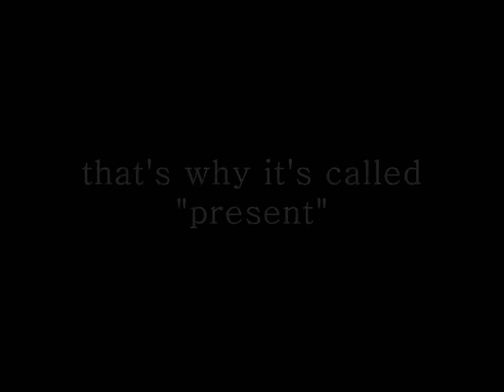Yesterday is history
So this is my life around horses. I know my riding isn't perfect :D

Horses: Buckskin - L´Oréal, White - Comtesa (Matylda) and Arleta†, Brown - Benjamin (Béďa), Chestnut - Vernár (Venda), Palamino - Goldy Gray
Ponies: Black - Black, Flaxen chestnut - Máša, Brown - Dalík

!Big thanks to my friend for video!

Software - Movie Maker 2,1
Song - Stephen Swartz - Bullet Train (Feat. Joni Fatora)